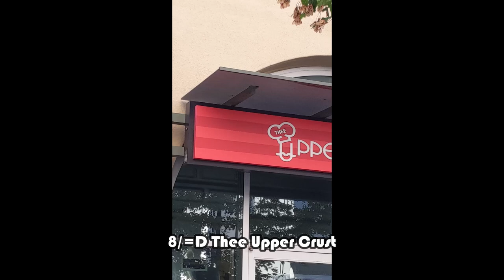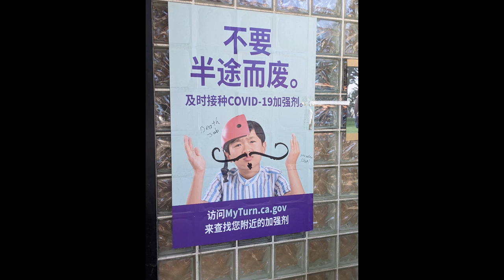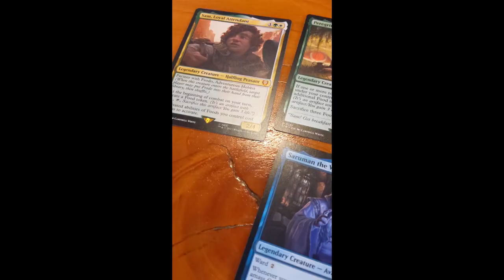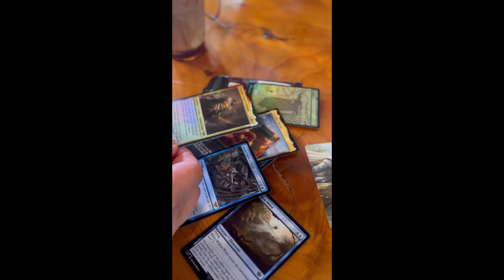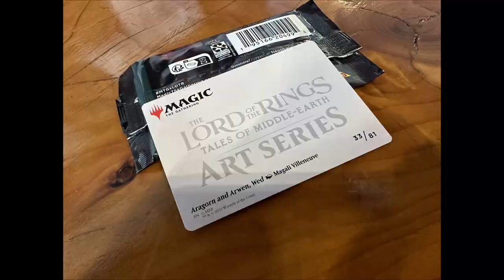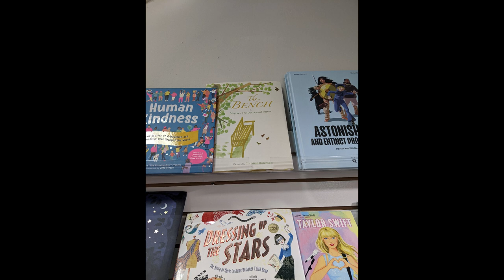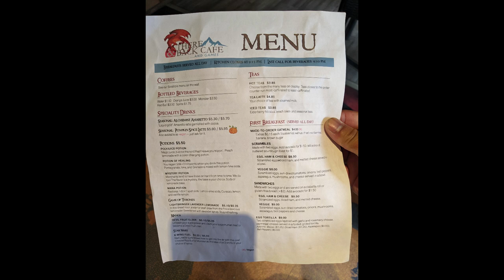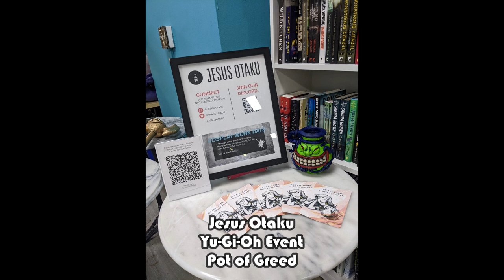SacAnime2023 - Sacramento, CA - pogipetrie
SacAnime 2023
Exploring Sacramento
Untamed Strength Gym
Jesus Otaku
American River Trail